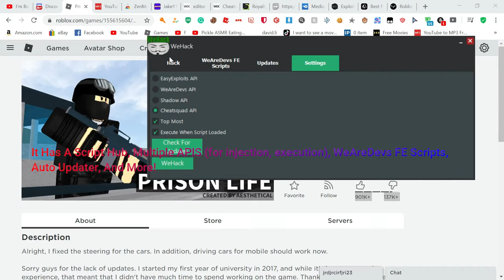WeRoblox Executor Preview